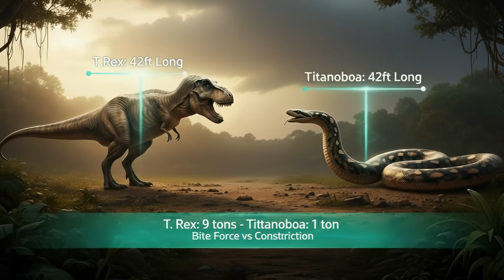What Happens When a Giant Snake Meets a Dinosaur?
What happens when the largest snake in history faces the king of dinosaurs? In this speculative documentary-style showdown, Titanoboa — a 40-foot, one-ton serpent that ruled the swamps of ancient South America — collides with Tyrannosaurus rex, a 9-ton apex predator with the most powerful bite ever recorded.

Through cinematic visuals and scientific facts, we explore how each predator lived, hunted, and dominated its world — and what might have happened if their paths crossed in a prehistoric battle.

Would Titanoboa’s crushing coils overpower the dinosaur king, or would T. rex’s sheer size and bone-crushing jaws ensure victory?

Watch as science and imagination meet in this epic clash of prehistoric titans.

Video Chapters:
0:00 Intro
0:24 Titanoboa the Ambush Hunter
1:04 T. Rex the Dominant Predator
1:31 The Fight Begins
2:10 The Clash
2:42 The Verdict
3:09 The Analysis
3:35 The Winner
3:42 Outro

Dr. Quirk - Curious Curiosities

👋 Hey everyone! Let's stay curious together and explore more wonders of the world! 🌎